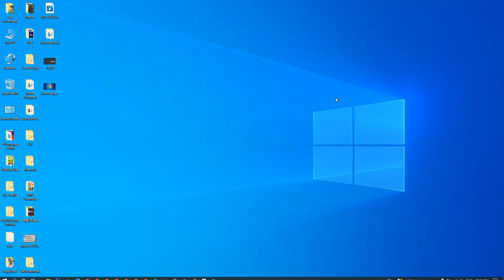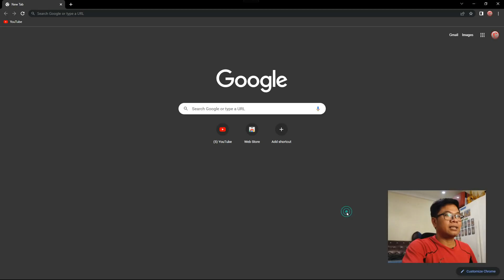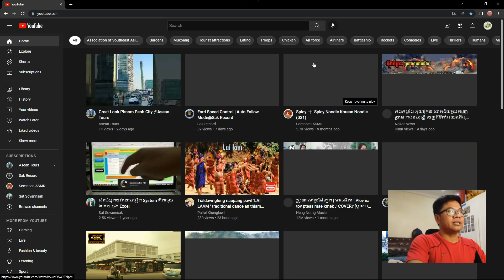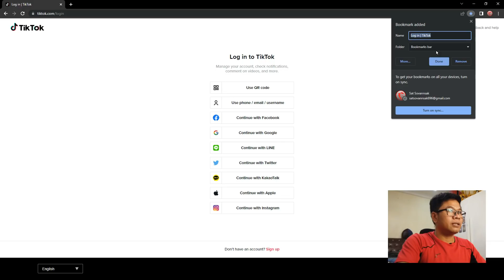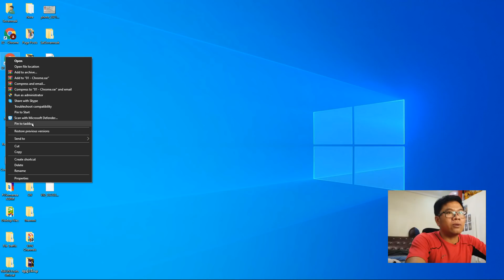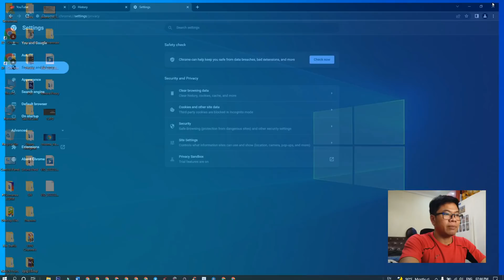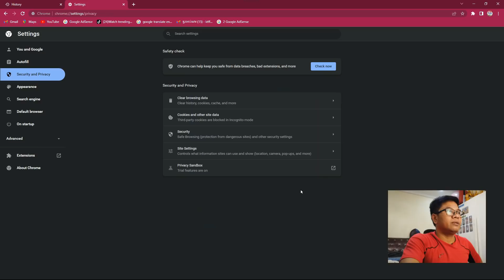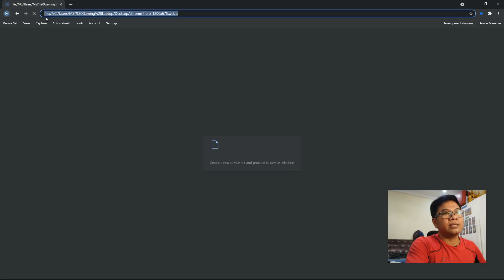How To Use Google Chrome For The Right Way